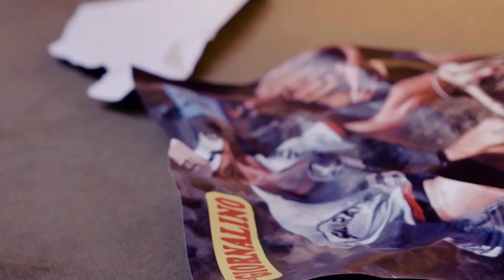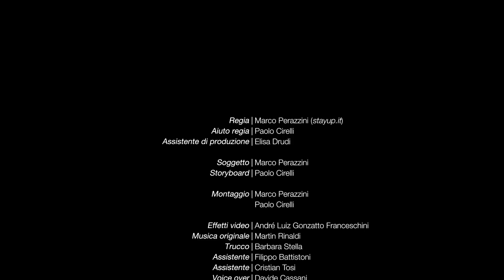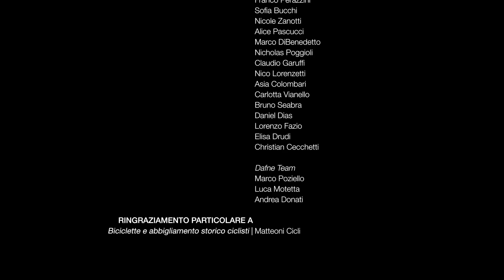Dorelan ReActive® - Corri più veloce dei tuoi sogni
A chi non si è mai arreso, a chi non molla mai, a chi non ha paura di cadere perché è soltanto un altro modo per diventare più forti.
Per chi ama lo sport e non ha paura di correre più veloce dei propri sogni, questo video è dedicato a tutti voi.